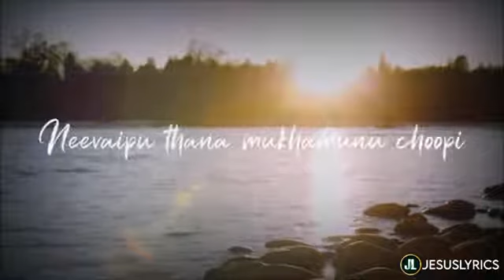Ashirwadam | telugu verson of the blessing | Whatsapp status | Jesus Lyrics ❤️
(Note We don't have own audio files or Video)